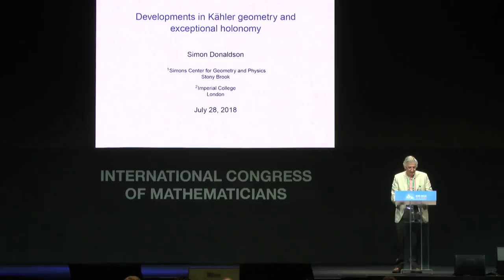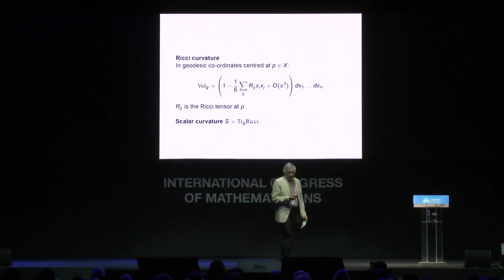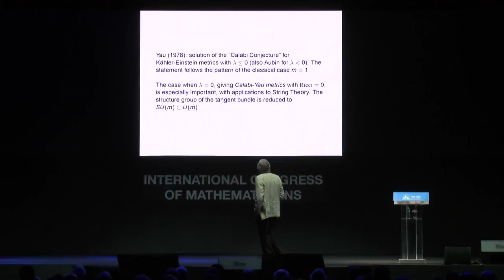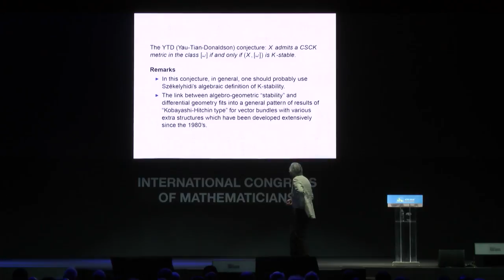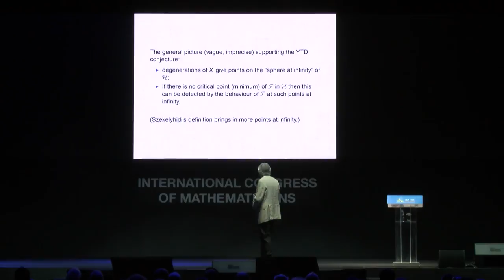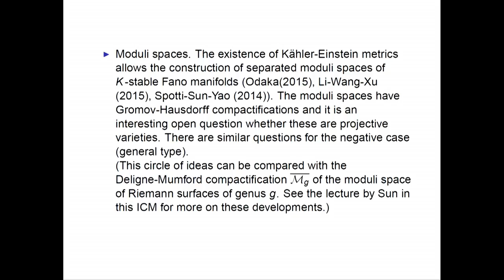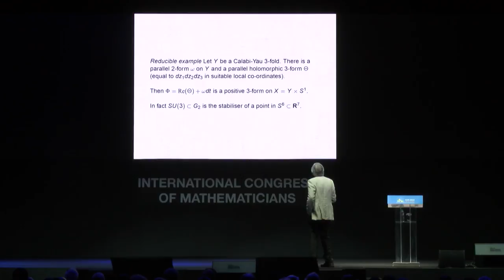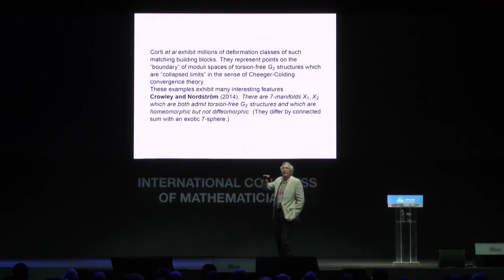Some recent developments in Kähler geometry and exceptional holonomy – Simon Donaldson – ICM2018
Plenary Lecture 1
Some recent developments in Kähler geometry and exceptional holonomy
Simon Donaldson

Abstract: This article is a broad-brush survey of two areas in differential geometry. While these two areas are not usually put side-by-side in this way, there are several reasons for discussing them together. First, they both fit into a very general pattern, where one asks about the existence of various differential-geometric structures on a manifold. In one case we consider a complex Kähler manifold and seek a distinguished metric, for example a Kähler–Einstein metric. In the other we seek a metric of exceptional holonomy on a manifold of dimension 7 or 8. Second, as we shall see in more detail below, there are numerous points of contact between these areas at a technical level. Third, there is a pleasant contrast between the state of development in the fields. These questions in Kähler geometry have been studied for more than half a century: there is a huge literature with many deep and far-ranging results. By contrast, the theory of manifolds of exceptional holonomy is a wide-open field: very little is known in the way of general results and the developments so far have focused on examples. In many cases these examples depend on advances in Kähler geometry.